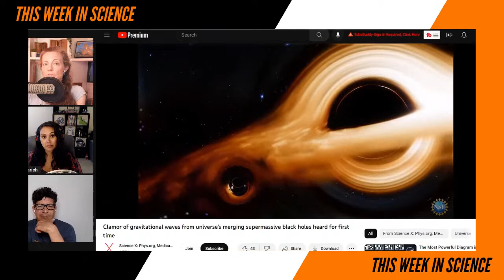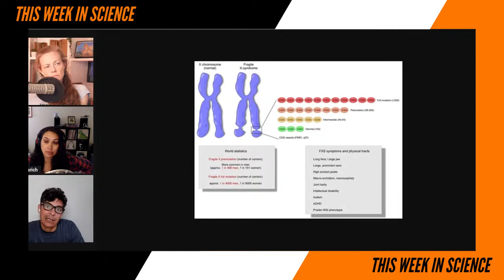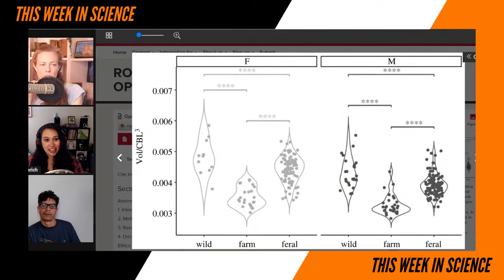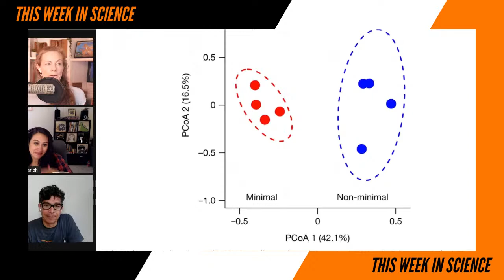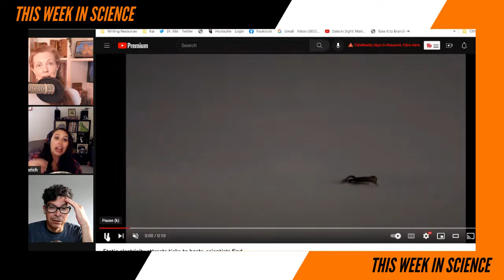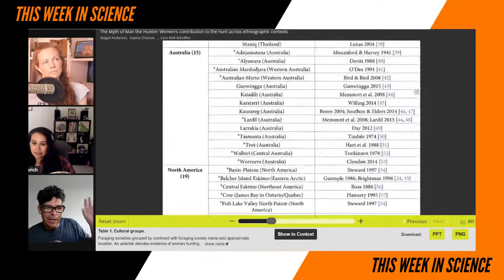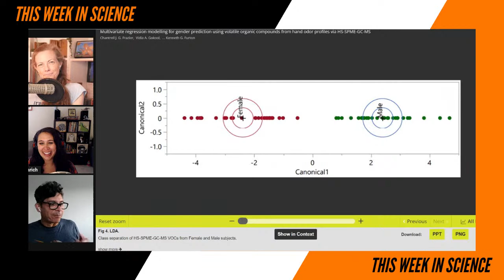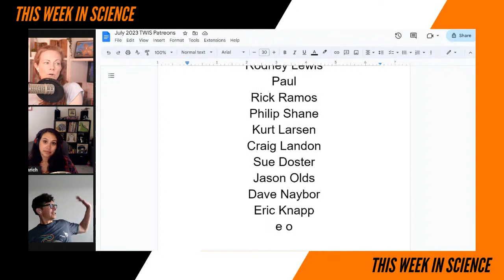Free The Science! - This Week in Science Podcast (TWIS)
What happened 'This Week in Science'??? Find out more with TWIS - the best weekly science news podcast!

(0:00) - Recording Start
(1:22) - Intro, Dr. Kiki
(1:47) - Disclaimer! Disclaimer! Disclaimer! - Justin
(3:41) - Opening Theme Music
(4:16) - Opening "Good Science!" Greetings with Dr. Kiki, Blair & Justin!

(6:43) - Quick Science Bytes! —

(6:50) - Clamor of gravitational waves from universe's merging supermassive black holes "heard" for first time, Dr. Kiki
(14:55) - Quasar "clocks" show the universe was five times slower soon after the Big Bang, Dr. Kiki
(18:22) - A neutrino portrait of our galaxy reveals high-energy particles from within the Milky Way, Dr. Kiki
(22:41) - Antisense therapy restores fragile X protein production in human cells, Justin
(32:44) - American mink regrow their brains in a rare reversal of the domestication process, Blair
(38:53) - Scientists discover clues to aging and healing from a squishy sea creature, Dr. Kiki
(44:43) - Evolution of a minimal cell,, Justin
(53:25) - Chemists discover why photosynthetic light-harvesting is so efficient, Dr. Kiki

(56:40) - And we're at the break!

(56:49) - Do tell friends about TWIS and have them listen & subscribe!

(56:54) - Become a TWIS Producer! Please support us through Patreon — Help support TWIS by buying our great Schwag at our TWIS Zazzle Store, including many pieces of art & design by our own Blair Bazdarich!

(57:32) - And we're back from the break!

(57:36) - Blair’s Animal Corner
(57:45) - Blair’s Animal Corner Theme
(58:07) - Biologists investigate how bees identify their own nests, Blair
(1:06:04) - Static electricity attracts ticks to hosts, scientists find, Blair

(1:15:15) - The Myth of Man the Hunter: Women’s contribution to the hunt across ethnographic contexts, Justin
(1:22:31) - Danish researchers solve the mystery of how deadly virus hide in humans, Justin
(1:29:05) - Human Hand Scents: A Novel Tool for Sex Prediction, Dr. Kiki
(1:38:52) - One shot of a kidney protein gave monkeys a brain boost, Dr. Kiki
See also — Longevity factor klotho enhances cognition in aged nonhuman primates

(1:46:47) - Show Wrap-up + volunteer thank you's.

(1:47:46) - Thank you’s to our Patreon Sponsors

(1:50:45) - End Theme

(1:52:06) - The After Show! - Do you have Plan? We have a plan — Blair plans to get out of here and go to bed! A discussion of the show length math. Are we smarter than a 5th grader? how was the 4th? For Justin, it was the WORST! Pregnant Blair's baby is due in six weeks! Blair's Go Bag contents discussion. And much, much more …